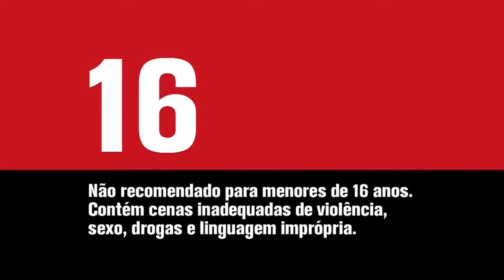T1E1 | DADDY - "Meu Homem" | NOVA SÉRIE (Machinima The Sims 4)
SINOPSE:
Otávio sofre de “Complexo de Édipo | Electra”, geralmente mais
comum na infância, com as meninas tendo desejo pelo pai
e aversão a mãe, mas no seu caso foi diferente… Otávio
fará tudo para saciar seu desejo com o pai.